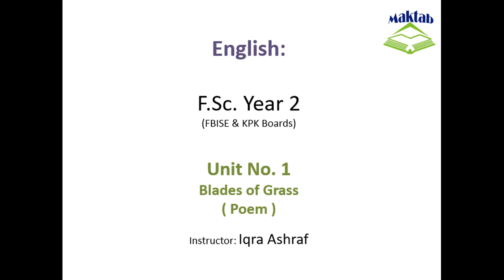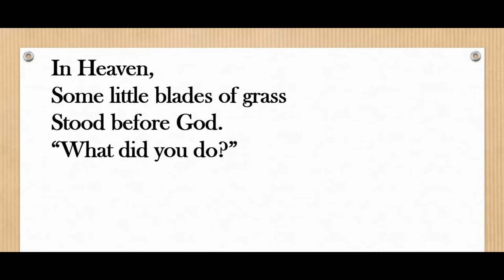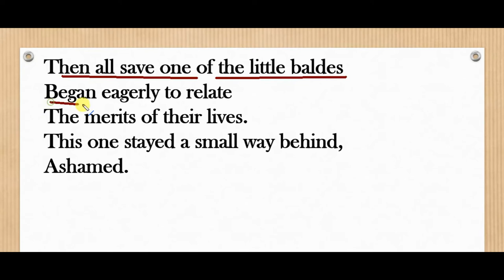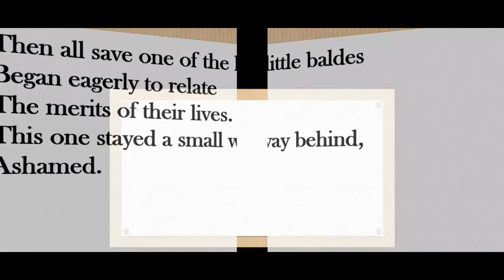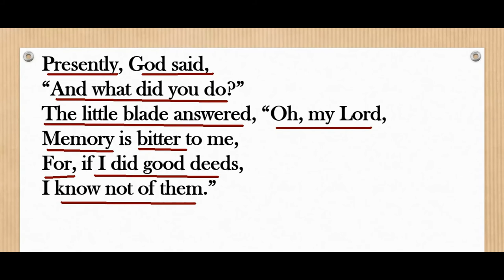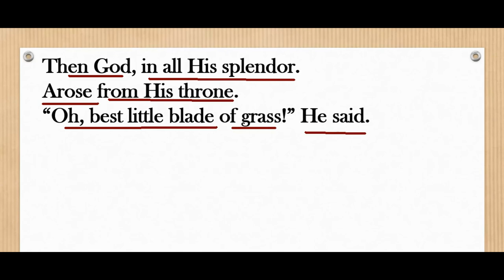FSc English Book 2, Unit 1, LEC 11: Blades of Grass ( Poem )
This video lecture (F.Sc. Second Year English) covers the  Unit No. 1 “Blades of Grass”
In this video we will study between God and blades of Grass in Heaven on the Day of Judgment.
This poem is in the narrative form with a dialogue between God and blades of Grass in Heaven on the Day of Judgment.
God said good are those amongst you who have done good deeds and don’t feel proud on their good deeds.
Allah pleased only with that little blade of grass who stood a side because she was ashamed of her actions.
Allah said with all His majesty, you are the best amongst all.